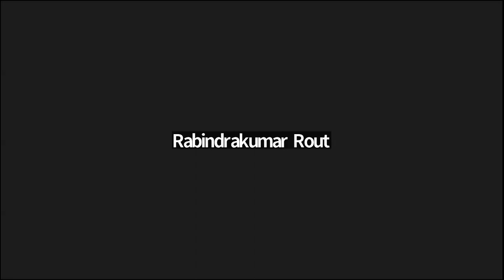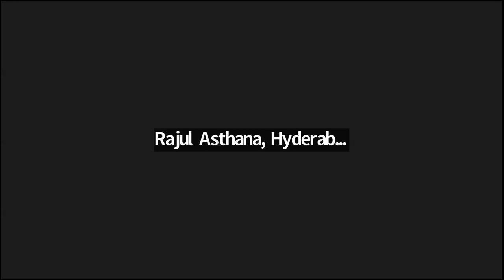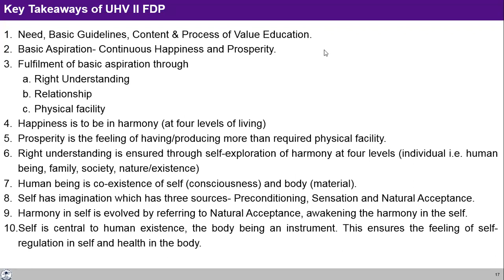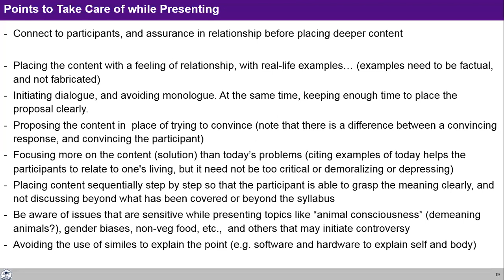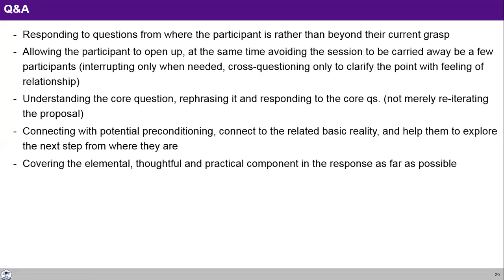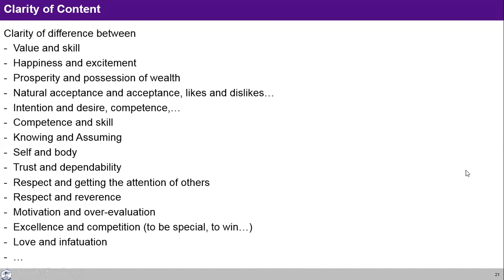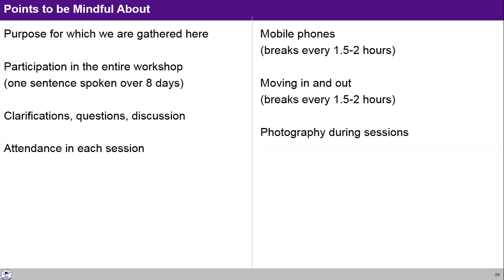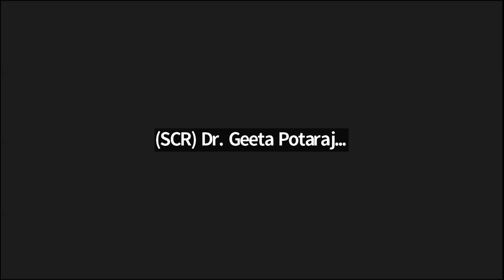Part 3 of 3: Prep of RP Team for 10 UHV-II FDPs Dec 2023-Jan 2024